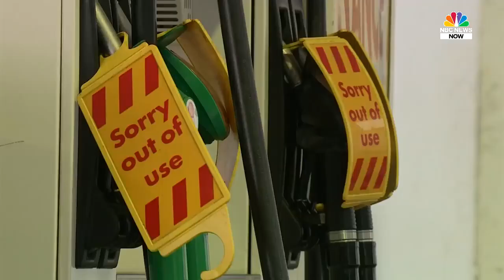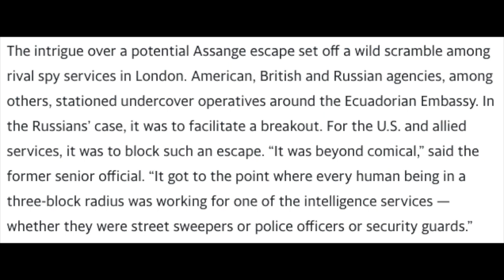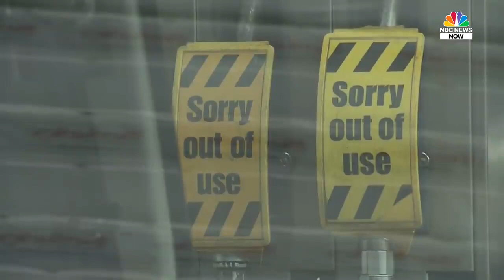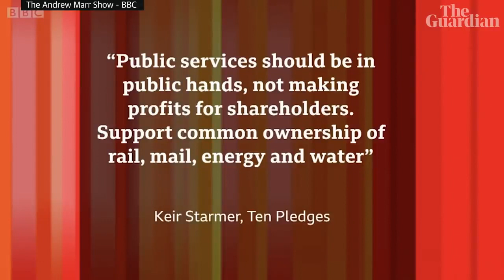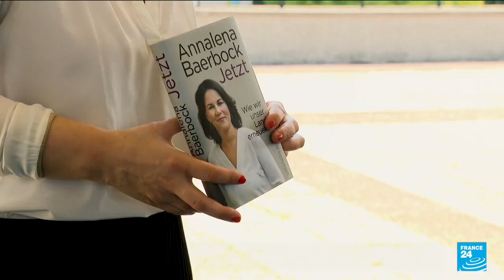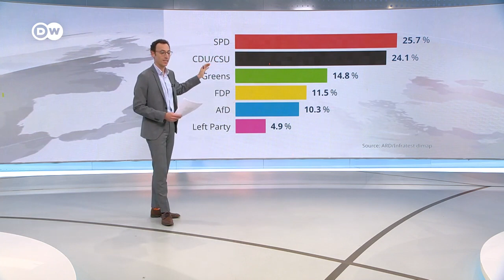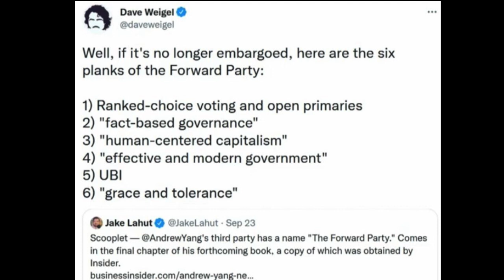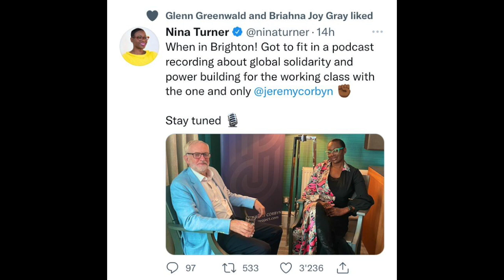Andrew Yang's a Clown | CIA's Insane Assange Plots | Elizabeth Holmes Breaking Points | Mark Milley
In this episode of The Progressive World, Kam and Sam discuss:

- 02:05 CIA's Assange Plot
- 17:25 UK Fuel Shortage
- 32:45 UK Labour Party
- 44:15 Australia's Climate Change Position
- 46:10 Germany Election Results
- 59:42 Iran-Israel News
- 01:10:35 Afghanistan
- 01:22:25 US (Mark Milley) & North Korea News
- 01:36:00 Dylan Ratigan
- 01:46:01 David Harvey
- 01:53:40 Elizabeth Holmes (Podcast: The Dropout)
- 02:20:43 "Progressive" Tweets

Spar&Brawl. is a news and politics show co-hosted by Kam in the red corner and Sam in the blue corner. They discuss and debate some of the biggest — and least covered — news stories from around the world. As friends and sparring partners, they always promise to go light, but every now and then, a good old-fashioned brawl breaks out.